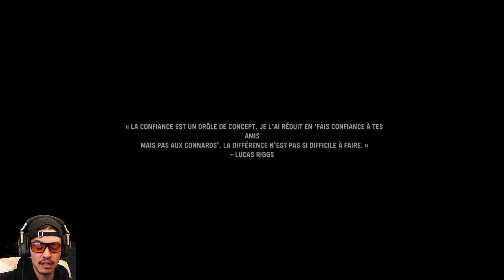🔴 J'ENC*LE LE 3eme REICH a MOI TOUT SEUL ! Call Of Duty VANGUARD | LETS PLAY #7